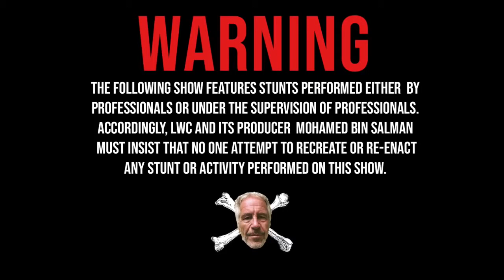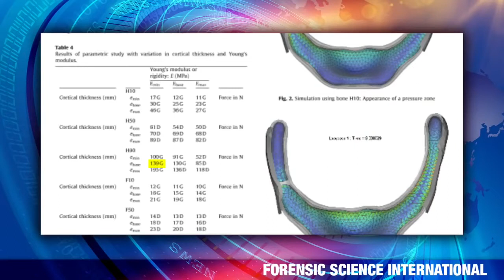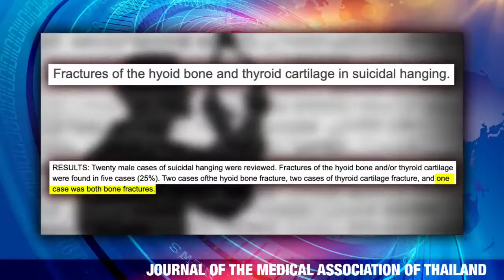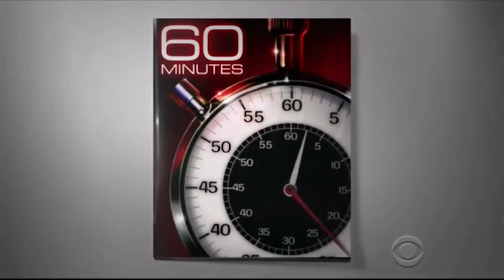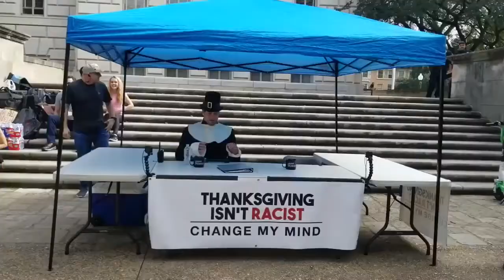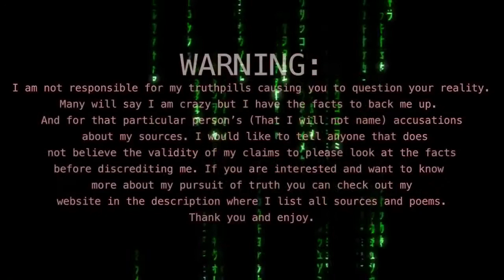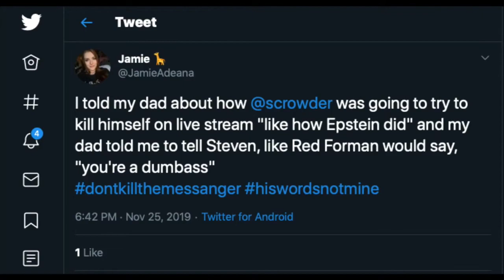EPSTEIN DIDN'T KILL HIMSELF LIVESTREAM! | Crowder is Louder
StevenCrowder Show Begins @12:10
Jeffrey Epstein: Millionaire, pedophile, friend of the Clintons, was found dead in his jail cell months ago of an apparent "suicide." But no one actually believes he killed himself. In his most daring stunt yet, Steven Crowder attempts to reenact Epstein's "suicide" and see if it was even possible for him to kill himself.

and politics.